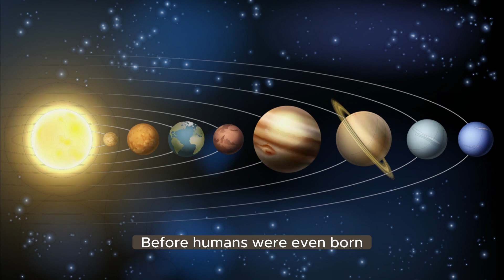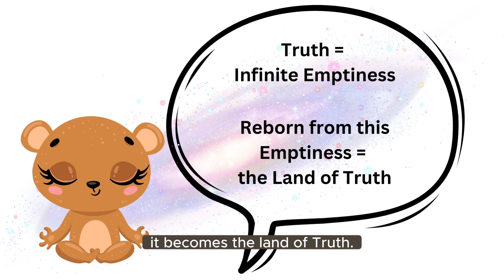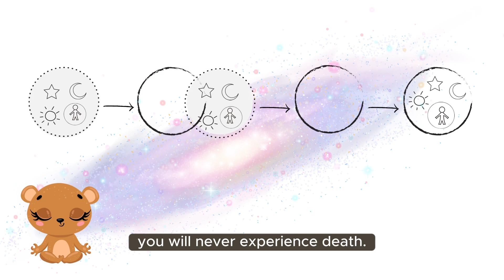The Most Joyful News in the World/ Meditation Cartoon/ Suwanee Meditation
Welcome to a mesmerizing journey through the depths of the Universe and the power of meditation. In this enchanting story, we explore the concept of emptiness and the profound wisdom shared by Suwanee Meditation.

RSVP for a Free Private Consultation!!!